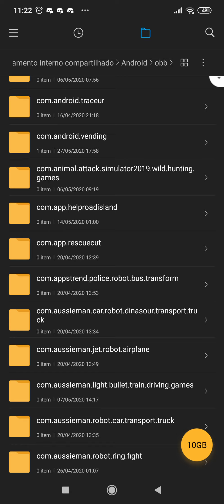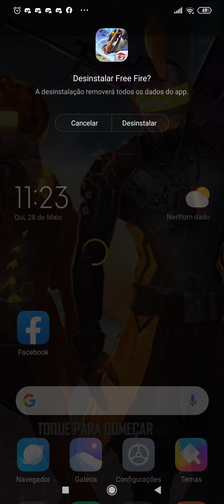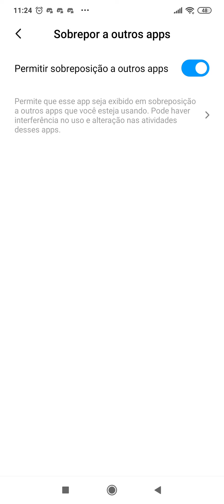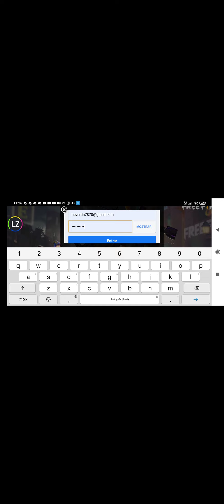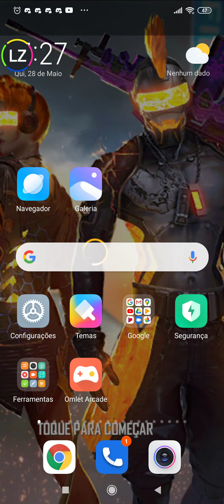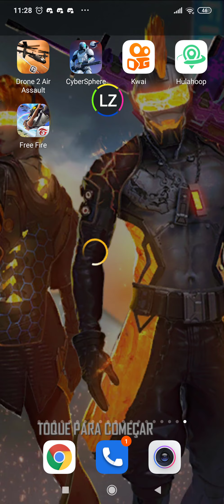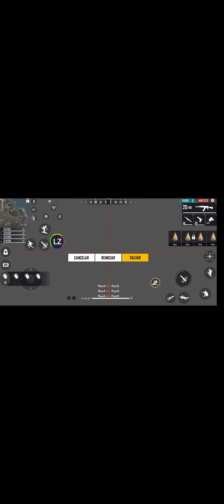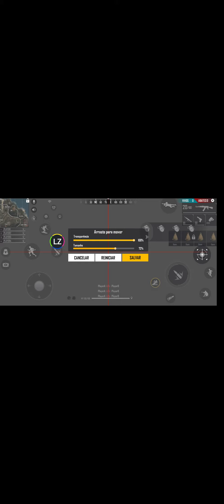HACK GRÁTIS COMO BAIXAR